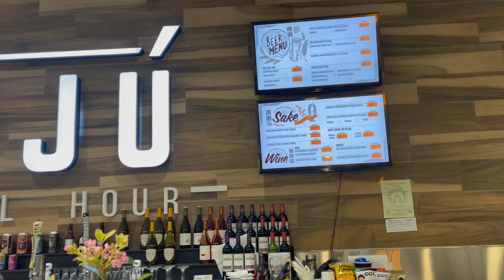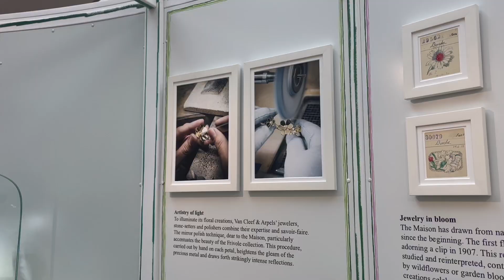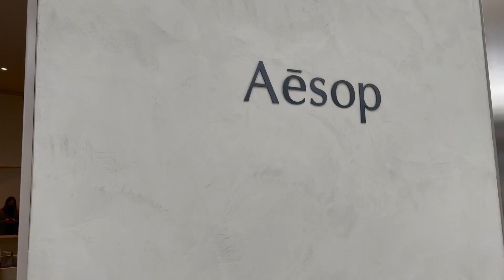A WEEK IN MY LIFE | Lots of Catching Up With Friends and Shopping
This isn't a week in my life, this is the last couple of weeks of March combined into a vlog. Hope you enjoy it!

❍ EQUIPMENT ❍
➪ Canon EOS M50
➪ Canon EF-M 11-22mm f/4-5.6 STM Lens

❍ EDITING ❍
➪ Software: FinalCut Pro X
➪ Graphics: Photoshop CS6, Canva